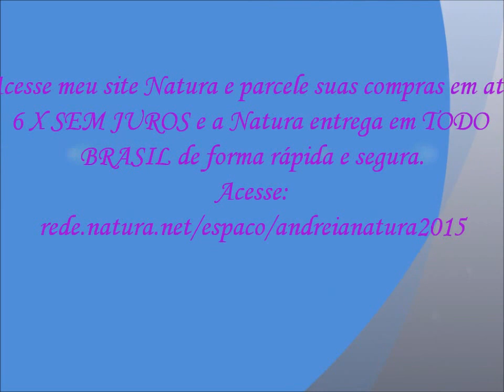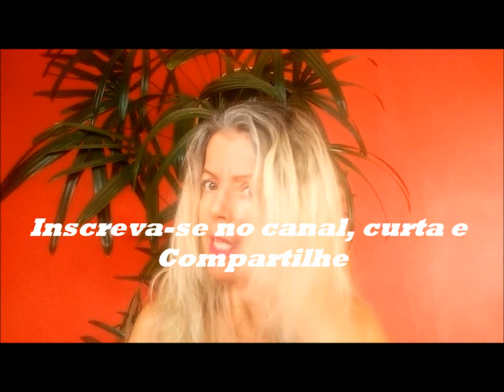Testei JOICO Moisture Recovery Treatment Balm Sem Photoshop